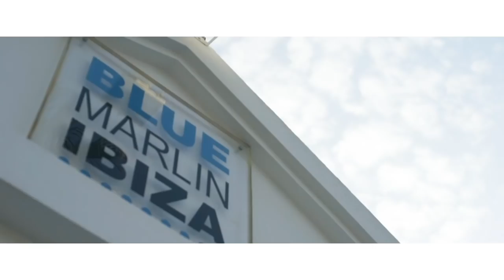Shadows Blue Marlin 22.06.18 / Guest: Audiofly / Track: Magdalena - Radialis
Guest: Audiofly / Track: Magdalena - Radialis